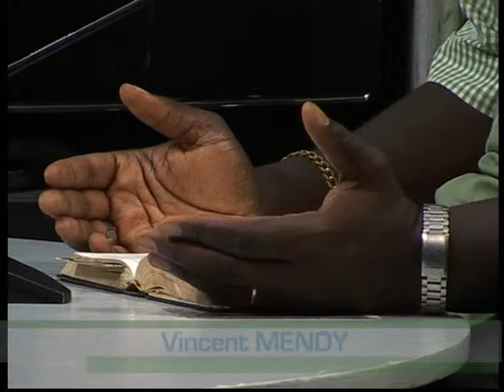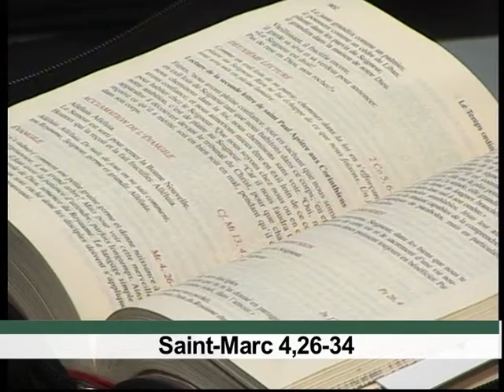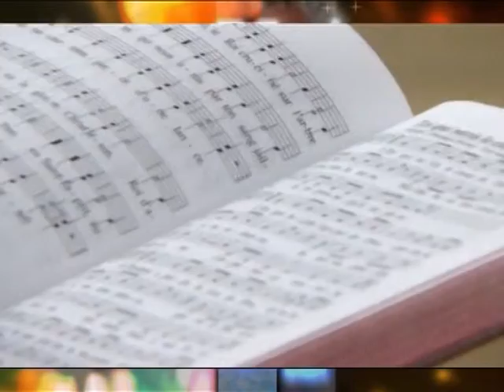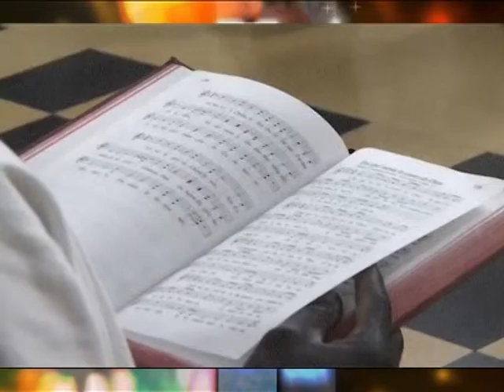Aux Sources de la vie - 17 juin 2012